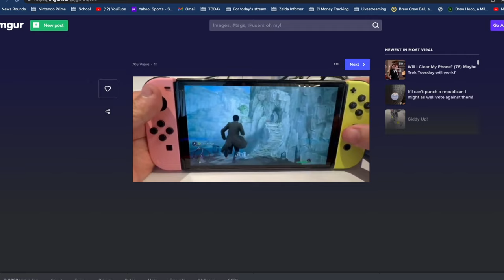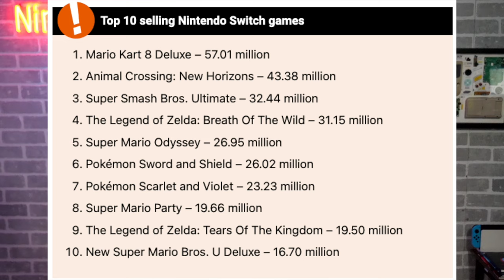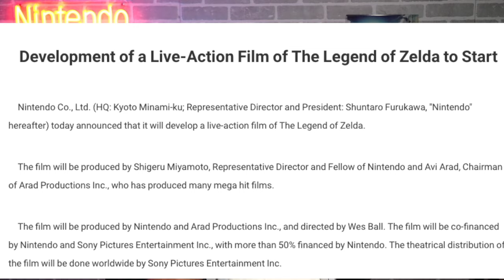NINTENDO JUST ANNOUNCED A LIVE-ACTION ZELDA MOVIE!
This is not a drill, we are getting a LIVE ACTION ZELDA MOVIE!

Thank you everyone for your continued support!

00:00 - Intro
00:44 - Hogwarts Legacy SWITCH Gameplay!
01:43 - Nintendo Financial Update
04:45 - ZELDA LIVE ACTION MOVIE ANNOUNCED